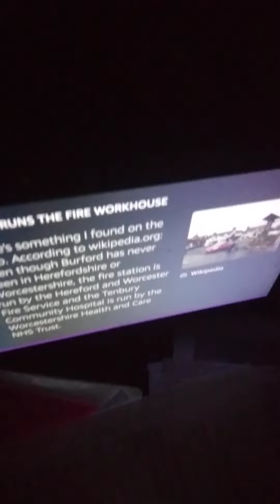NWP 2021 Christmas Tree Lighting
A impressive musical christmas tree lighting and christmas shoutout to KJS Insaino